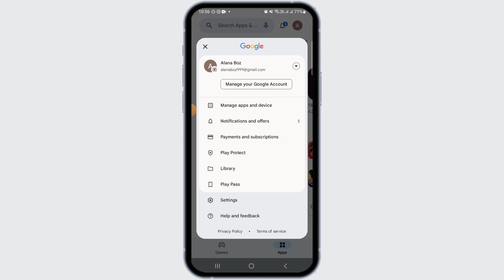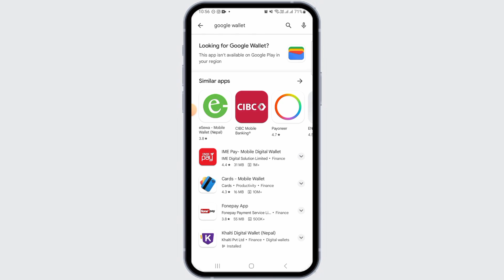How To Convert Google Play Balance into Redeem Code (2024)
Wondering how to turn your Google Play balance into a redeemable code? This tutorial walks you through the process step-by-step, enabling you to convert your Google Play balance into a redeem code that can be used for various purchases or as a gift. Learn how to access and utilize this feature to make the most of your Google Play funds.

In this guide:
0:00 - Introduction
0:05 - How to Convert Google Play Balance into Redeem Code (2024 Guide)

Discover the simple steps to convert your Google Play balance into a redeem code for added flexibility and convenience. Follow along with clear instructions to navigate the process seamlessly and unlock the full potential of your Google Play funds.

Transform your Google Play balance into a versatile redeem code with ease and explore new possibilities for using your credits!